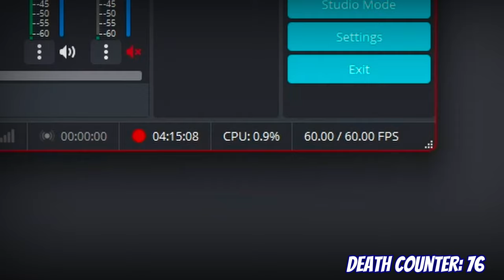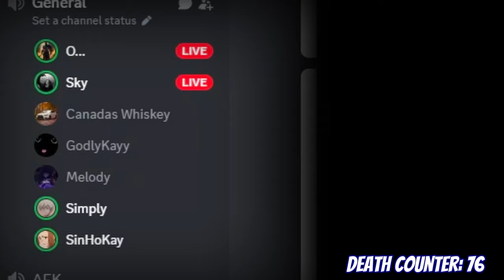MY FIRST DESTINY 2 RAID! (I am a Noob...)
Before anyone judges us! we know we suck! lol We just wanted to do it right away! also Braden (Melody) was carrying us and leading us the whole time!